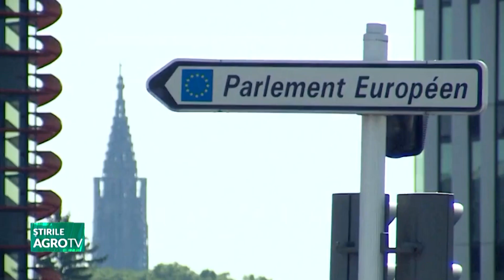Poate, de data asta, REUȘESC! 20 03 2023